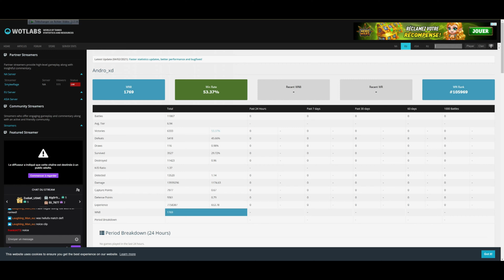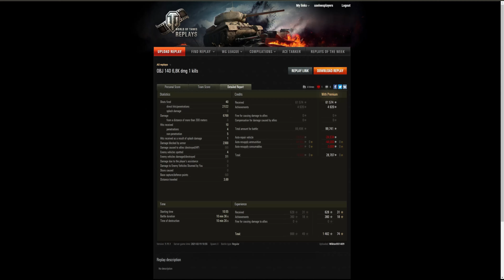world of tank deux replay médaille haut dommage épic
world of tank médaille victoire ou défaite somme toute deux belle game